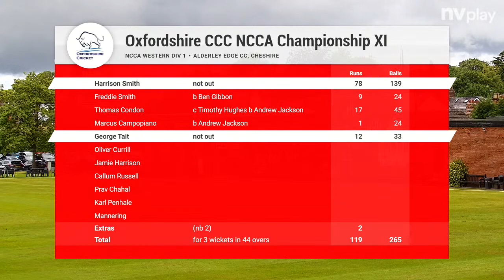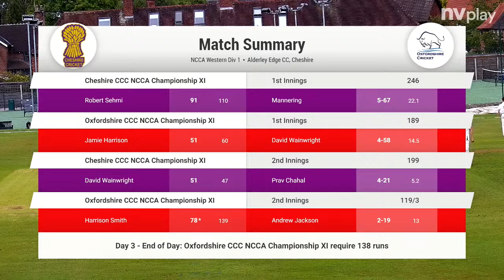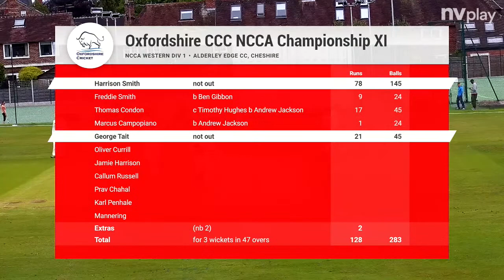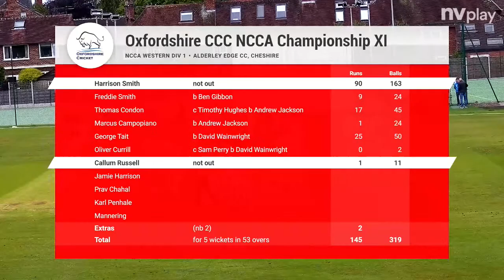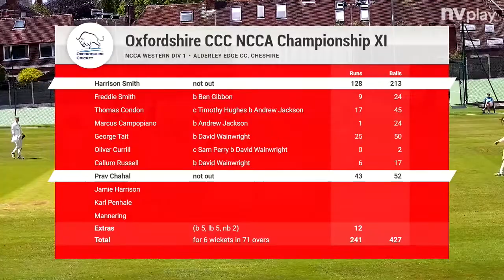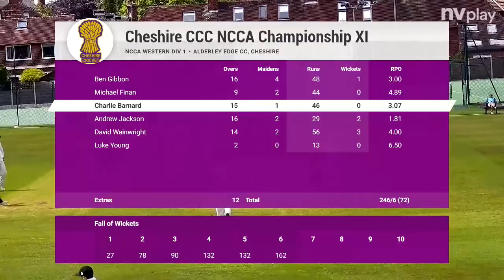Cheshire County Cricket Club Live Stream